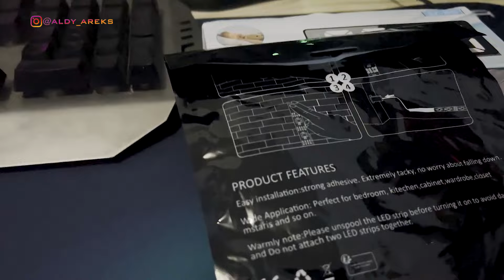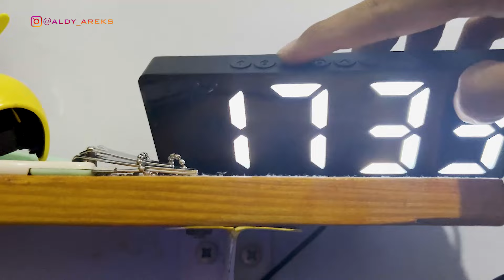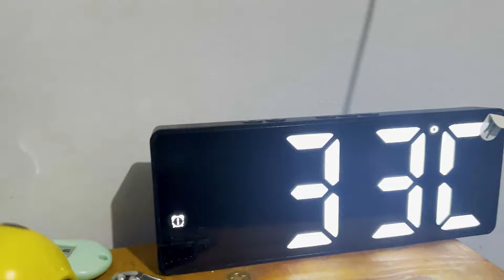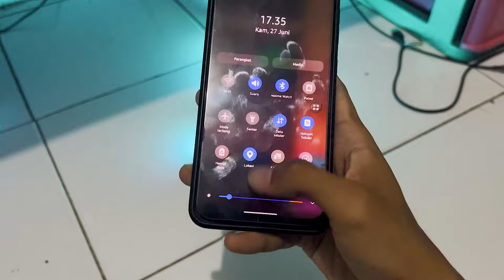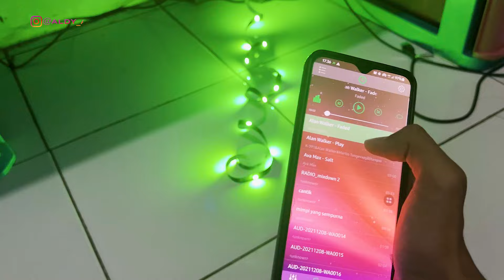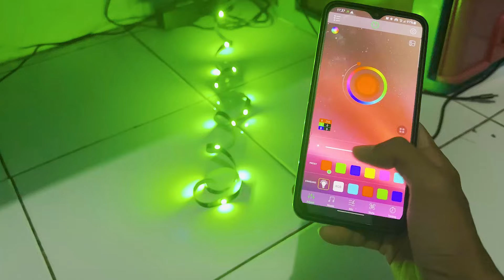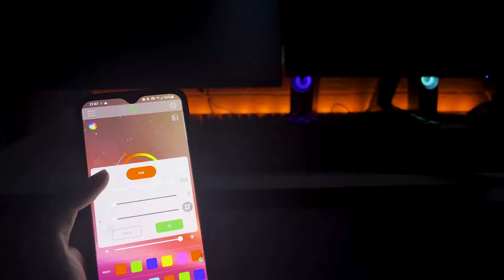MODAL 50 RIBU SETUP JADI SYAHDU😇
Cuma tambahin elemen ini, meja kerja jadi NYAMAN

...TERIMA KASIH ...